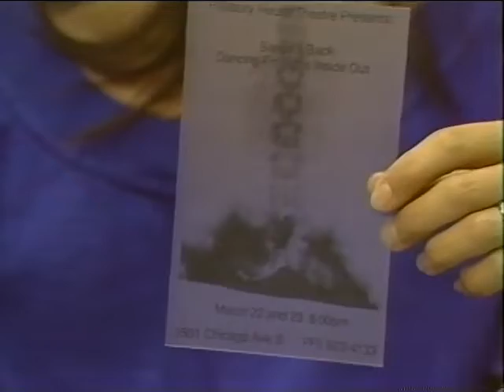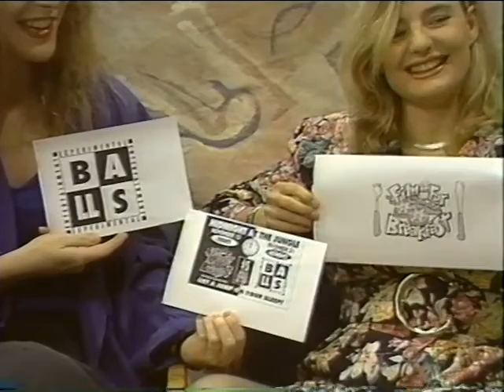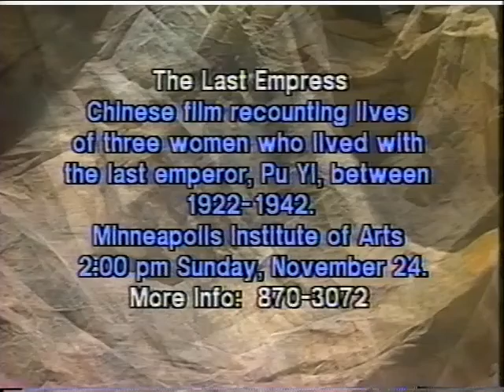Artifacts, November 1991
0:14 - Introduction with Phill Lindsay
0:26 - Sandy Agustin on her work as a dancer and choreographer, with Phill Lindsay
8:27 - Footage is shown of "Vision of a Voodoo Chile", a dance piece produced by Agustin
10:39 - Interview with Sandy Agustin concludes
15:02 - Holly Mae and Leslie Ball on their upcoming programs "Film for Breakfast" and "Balls" at the Jungle Theater, with Phill Lindsay
28:55 - Artifacts Events Calendar and Close